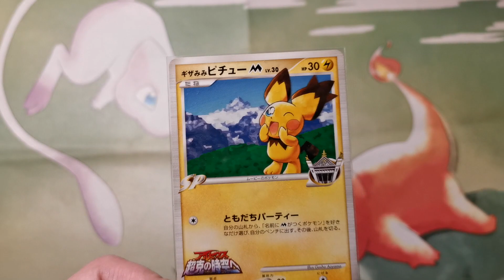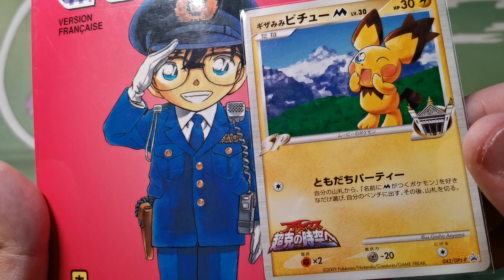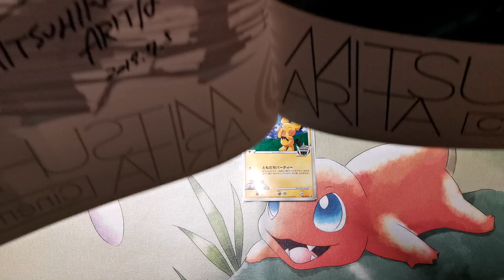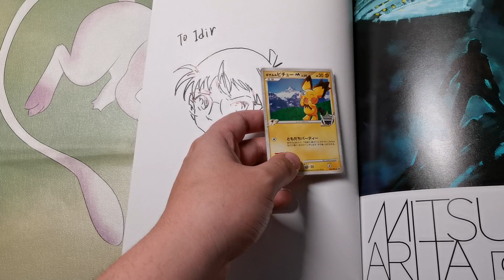Une carte Pokémon illustrée par le papa de Détective Conan : Spiky-Eared Pichu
Oups ! J'ai totalement oublié de parler du mode de distribution de la carte : rien de bien spécial pour le coup, elle était simplement offerte dans un tome du magazine Weekly Shonen Sunday à l'époque.